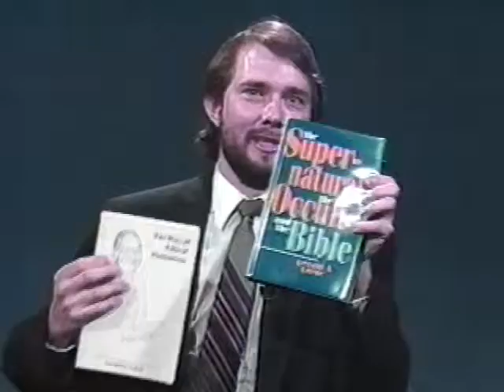The Way of Ethical Humanism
This interview with the late Dr. Gerald Larue is named in honor of his book, The Way of Ethical Humanism.  It was taped during the early 90s and we discuss freethinkers throughout world history, in the early days of America, and how Humanists must make their voices known in our modern society.